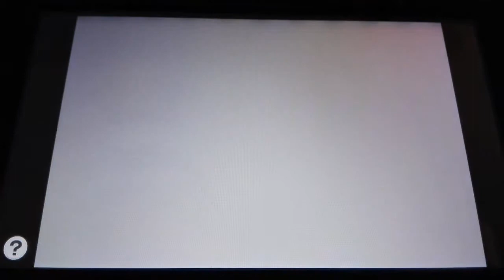TLoZ The Minish Cap #4- Perdidos en Ciudadela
Tercer Capitulo de The Legend Of Zelda Minish Cap GBA/WIIU
Si te perdiste el segundo lo tienes aquí